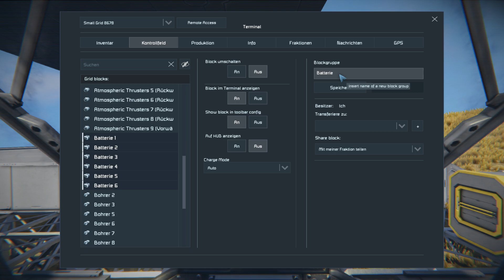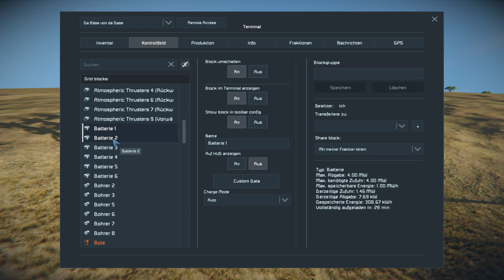Space Engineers S03-12 🚀 "Es fliegt! 🛸" Let's Play Gameplay German Deutsch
Bis zum Staffelneustart mit dem neuen Update gibt es heute ein Übergangsvideo. Wir bauen weiter an unserem Bohrschiff und testen es aus. Jawoll, es fliegt!

und über ein Abbo freue ich mich riesig.

Space Engineers ist ein Sandkastenspiel (sandbox game). Hier geht es um Technik, Konstruktion, Erkundung und
Überleben im Weltraum und auf Planeten. Der Spieler kann Raumschiffe, Raumstationen und Außenposten bauen,
mit den Raumschiffen durch den Weltraum reisen um Planeten zu entdecken und Ressourcen zu sammeln,
die ihm das weitere Überleben sichern können.